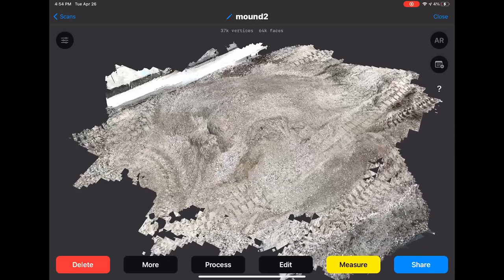Volume Measure on 3D Scanner App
Check out the new volume measure tool in 3D Scanner App - you can calculate how much dirt/gravel/fill is in a pile or how much fill you need for a hole.